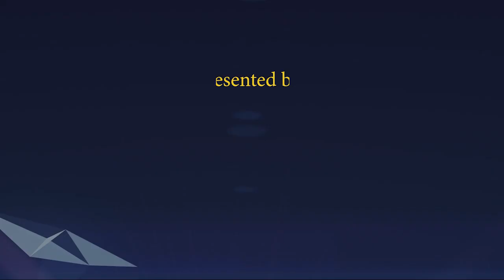निश्चिय बुद्धि विजयन्ती BK Dr Avdesh Sharma, Gurugram from ORC, Delhi-NCR 7-5-2021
निश्चिय बुद्धि विजयन्ती-निश्चय निश्चयी बुद्धि रत्नों के विजय के अनुभव BK Dr Avdesh Sharma, Gurugram from Om Shanti Retreat Centre, Delhi-NCR 7-5-2021